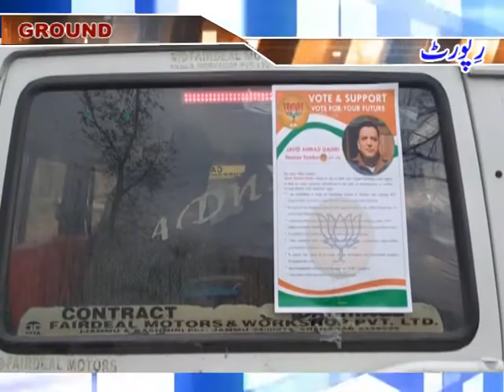Kashmir ...Sanam Reporting